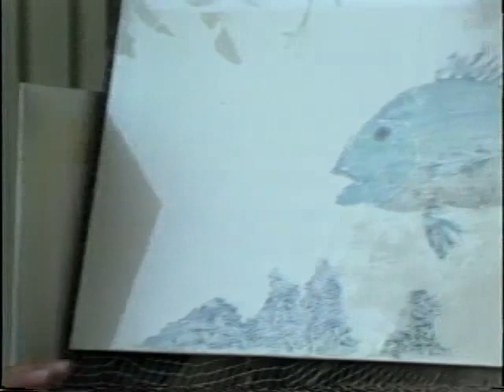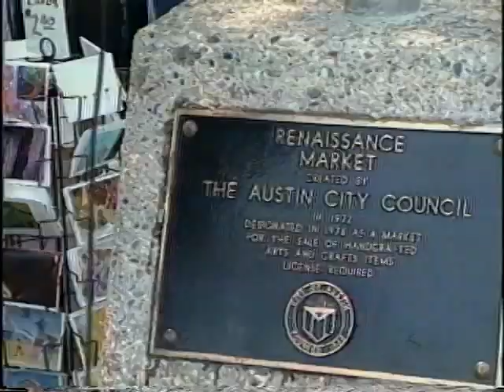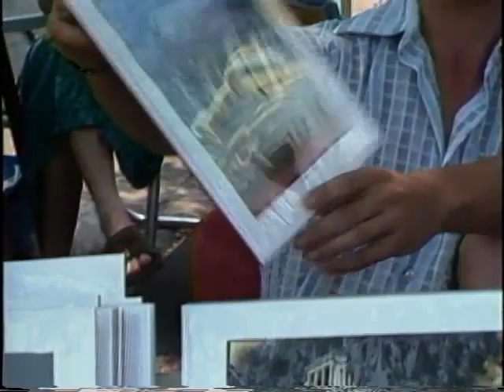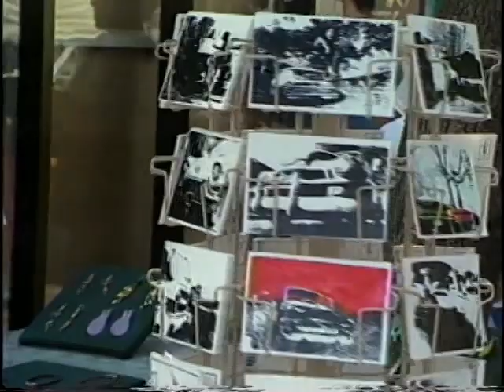Carmen Banana: Drag on the Drag (1988)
Recorded on September 10, 1988 at the Renaissance Market on 23rd Street and Guadalupe Street ("the drag") in Austin, Texas. In this episode Carmen interviews the street vendors in the market.
Produced by Stephen*David productions.
Public Access Community television Collection.
AR.2007.015.Drobo004_Carmen_Banana_on_Drag